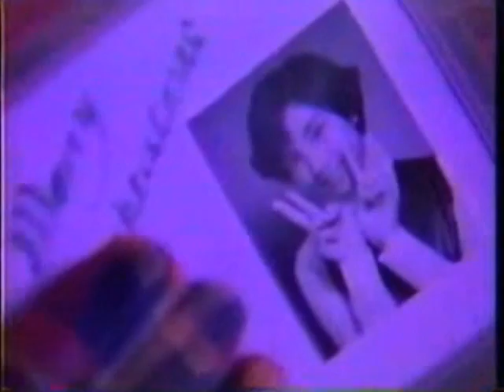JR Line Christmas Express Japan 1990